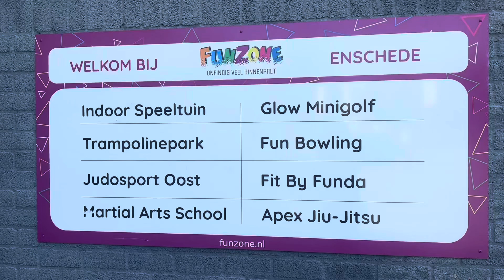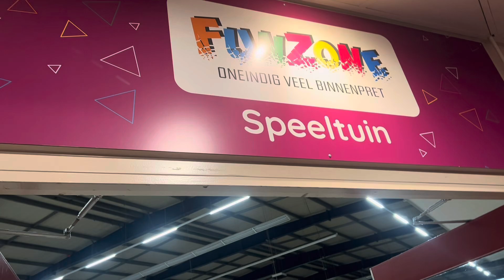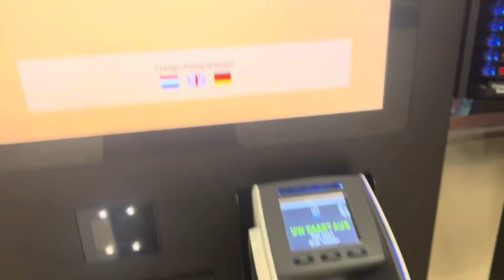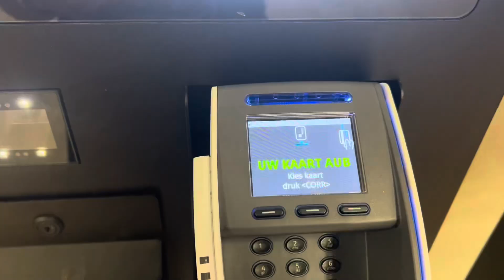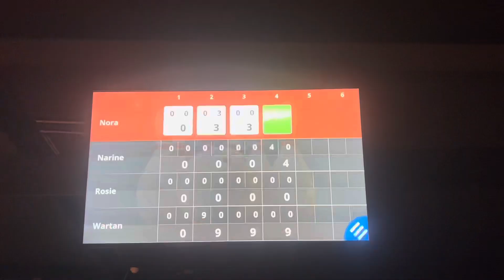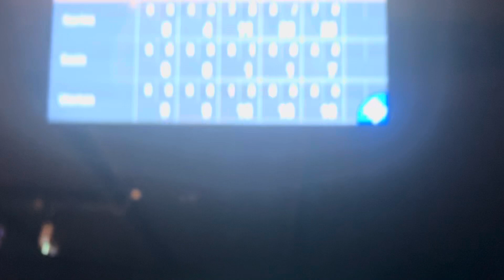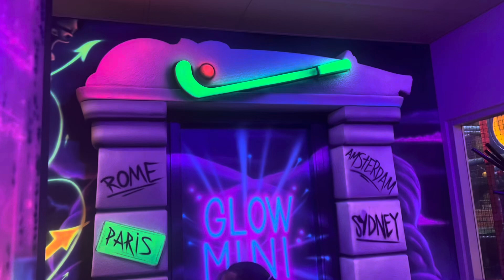Fun Zone Enschede#holland bowling minigolf # speeltuin